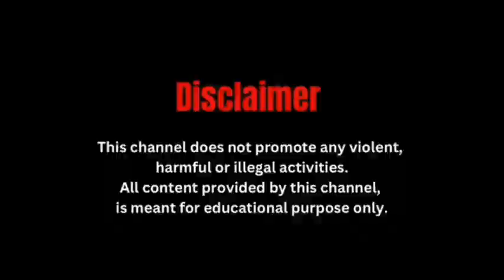दार्जिलिंग और कालिमपोंग के मोटर चालकों को मुफ्त बीमा प्रदान